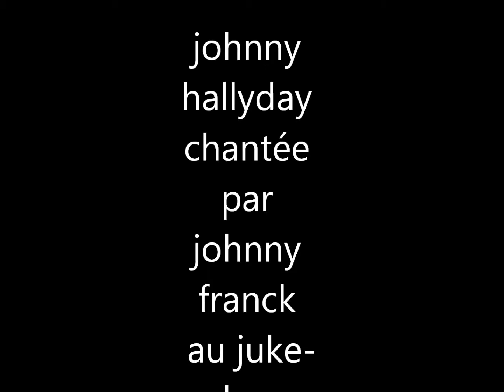johnny hallyday chantée par johnny franck au juke-box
ho marie